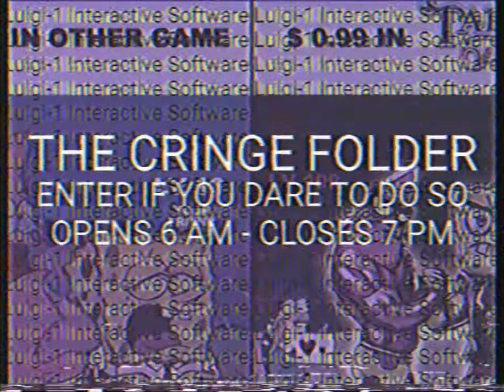MD64 Delayed. Updated